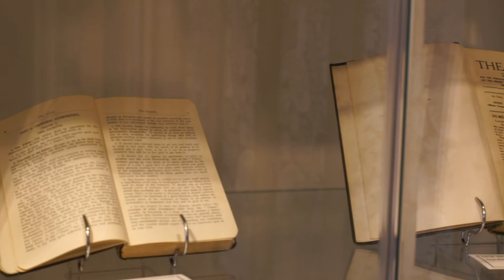Shaping Outputs (Facilitating Academic-Archivist Collaborations in Business section 5)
Facilitating Academic-Archivist Collaborations in Business explores how business archives and academics can work together collaboratively. The following films looks at issues to consider when planning and conducting a collaborative project and offers some tips for success.

The film for section 5 explores shaping outputs of benefit and value. Any partnership between an academic/HEI and an archive/parent organisation can be challenging in terms of outputs. It is not always possible or desirable to have outputs identified at the outset of a collaborative project. Defined outputs allow for accurate planning and budgeting during the project and can give both parties confidence that they will end up with an output to suit them.

This film is part of a project, led by Alix Green (University of Essex) and supported by the Business Archives Council, designed to encourage more collaborations between business archives and academic partners. Check out businessarchivescouncil.org.uk for more information about the project. Download the guidance document that accompanies the films